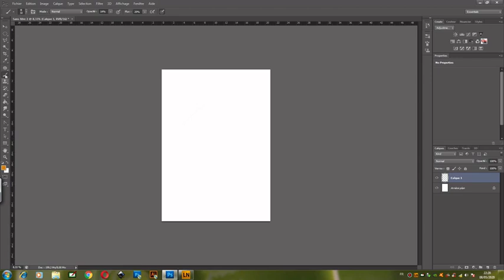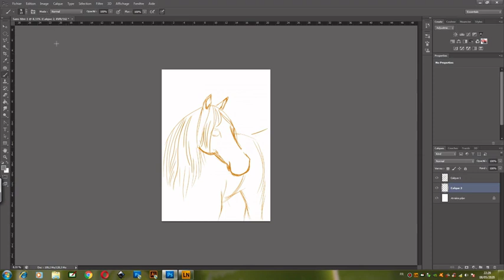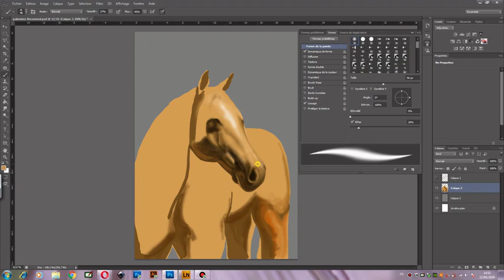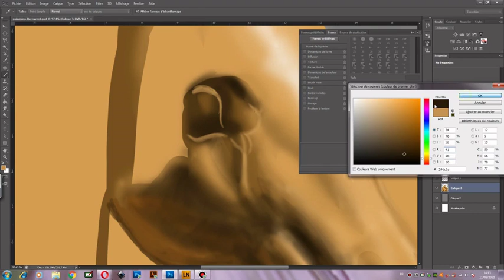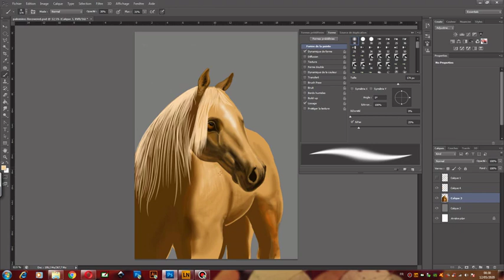how to paint a beautiful palomino horse in photoshop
digital painting of a beautiful horse